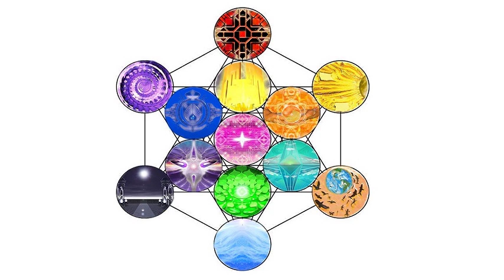The root of state corruption: Corrupting the political economy by ideological slavery. pt 4.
RAW file label: Voice 052politics 3rd gwen equality act root